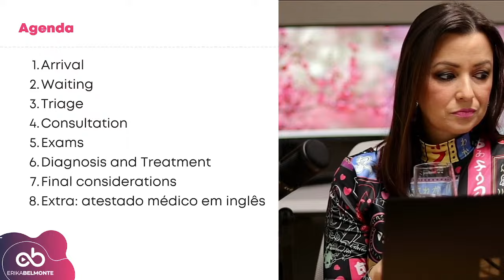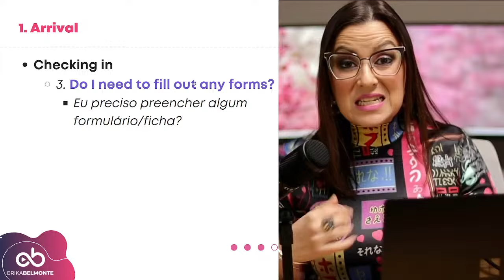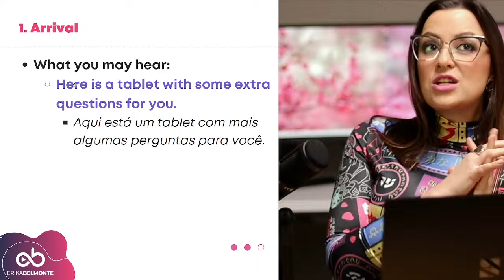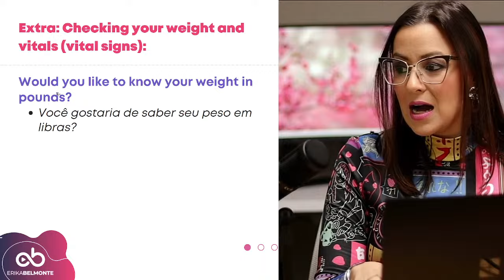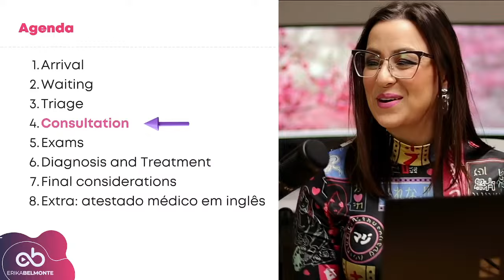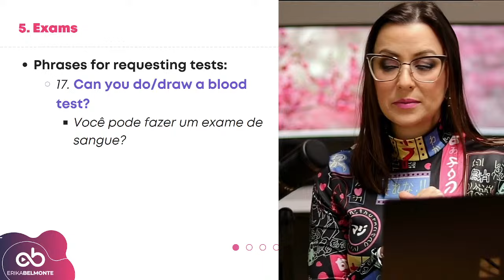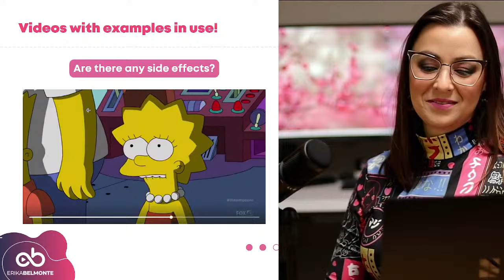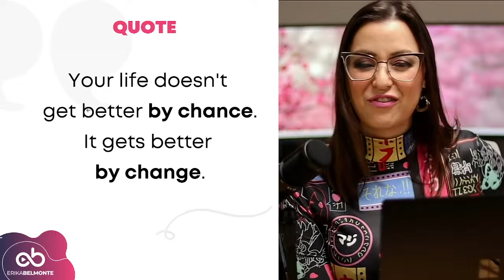[AULA #122] Inglês para Consultas Médicas: +30 Frases Indispensáveis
Na aula de hoje, você vai aprender as mais de 30 frases que são MEGA IMPORTANTES quando passamos numa consulta médica em inglês. Vou compartilhar as mais usadas desde a hora que chegamos (recepção) até quando saímos do médico. Não vai perder, né? 🥰🥰

🆕 Vídeo novo TODA TERÇA-FEIRA às 19h aqui no canal! Tá acompanhando? Não perde!

✅Quer ser meu aluno? Cadastre agora seu e-mail na minha lista de espera que eu te avisarei assim que as matriculas estiverem abertas:

00:00:00 - INTRODUÇÃO
00:05:34 - ARRIVAL
00:19:21 - WAITING
00:26:01 - TRIAGE
00:31:35 - CONSULTATION
00:37:19 - EXAMS
00:41:25 - DIAGNOSIS AND TREATMENT
00:46:58 - FINAL CONSIDERATIONS
00:51:53 - EXTRA: ATESTADO MÉDICO EM INGLÊS
00:52:38 - QUOTE / PATADA DO AMOR
00:54:19 - RECADOS
00:54:52 - RESPONDENDO PERGUNTAS/COMENTÁRIOS
01:00:43 - ENCERRAMENTO​​​